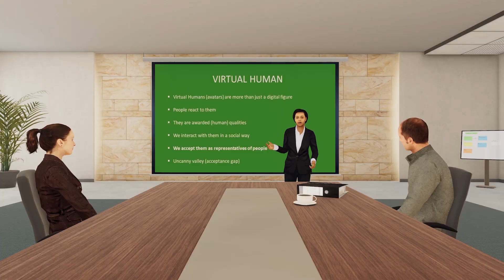TriCAT Trailer | Virtual 3D Learning and Work Environments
Virtual reality, 3D Virtual Classrooms, 3D Virtual Collaboration and 3D Virtual Academy are the topics we focus on. You will gain insights into how Extended Reality and Artificial Intelligence - AI - are implemented in Virtual 3D Worlds and how people, e.g. in avatar-based environments, will learn, train and collaborate over distance in the future.